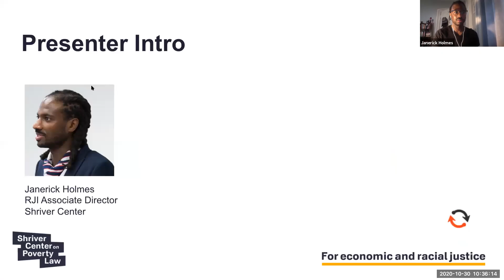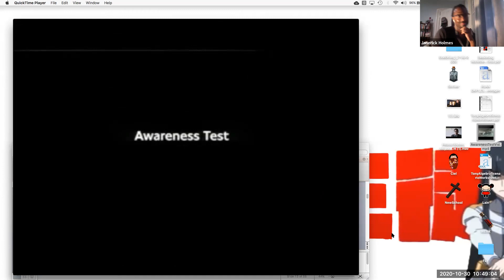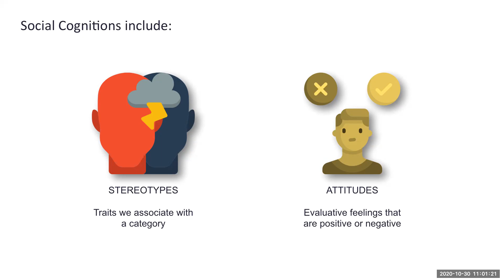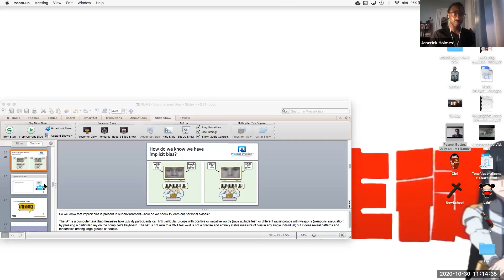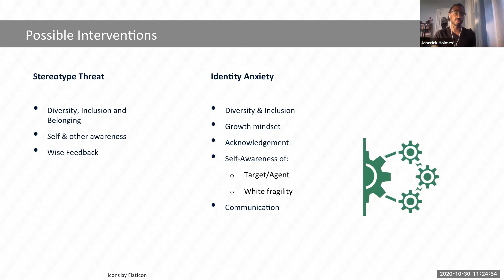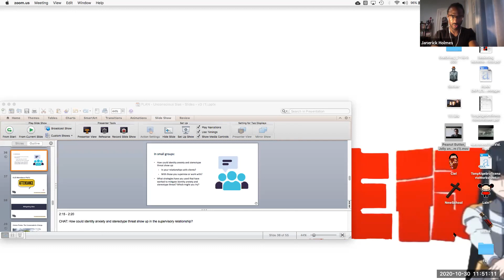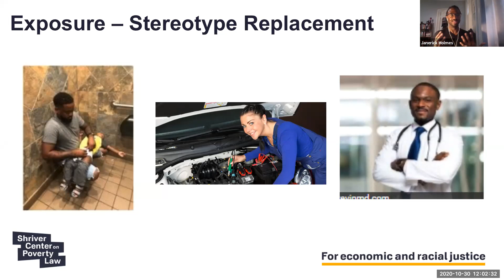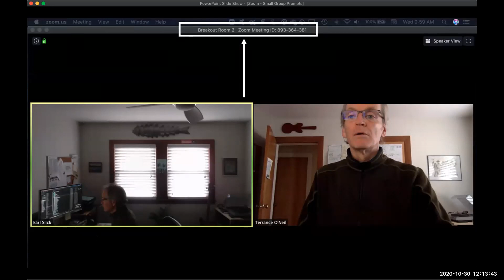Implicit Bias and Debiasing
This session introduces the science of social cognition and implicit bias and the ways in which implicit bias, identity anxiety & stereotype threat contribute to negative racialized outcomes. It also includes an introduction to bias mitigation strategies particularly in the context of staff hiring & retention.

Presented by the Shiver Center for Poverty Law.